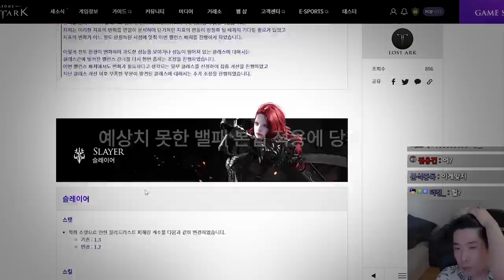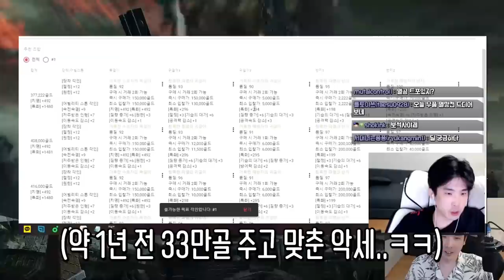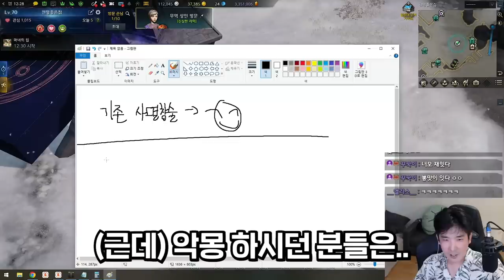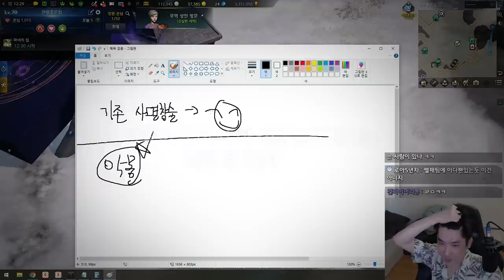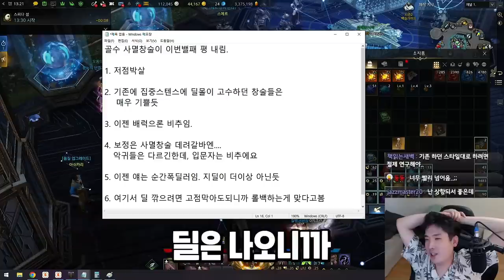드디어 고점 뚫린 절정 창술사! 본섭 밸패 리뷰 [로스트아크]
▶편집
  - 댐핏님